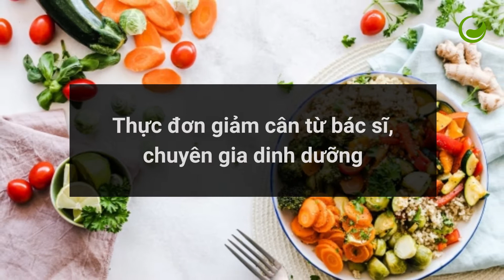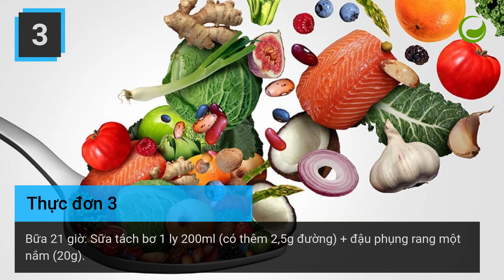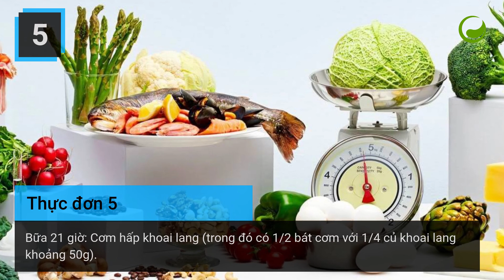Thực đơn giảm cân từ chuyên gia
Trên mạng có rất nhiều loại thực đơn giảm cân, có những thực đơn làm giảm cân trong 3 ngày, trong 1 tuần, trong 1 tháng. Hãy dừng lại suy nghĩ và chúng ta sẽ dễ dàng nhận ra đó quả là những lời hứa hẹn thật táo bạo, phải không?

Những thực đơn này gần giống với chế độ ăn giảm cân cấp tốc (chỉ dùng một loại thức ăn, bỏ hẳn hoặc ăn không đáng kể loại thức ăn khác), không khoa học (thiếu, mất cân đối về năng lượng, dinh dưỡng) có hại cho sức khoẻ, không nên dùng.

Chúng tôi chỉ khuyến khích và hướng dẫn các loại thực đơn giảm cân vừa giúp bạn phục hồi vóc dáng, vừa bảo vệ sức khoẻ hiệu quả.